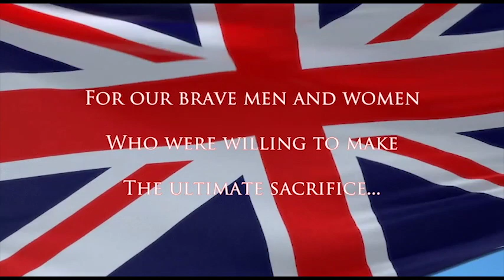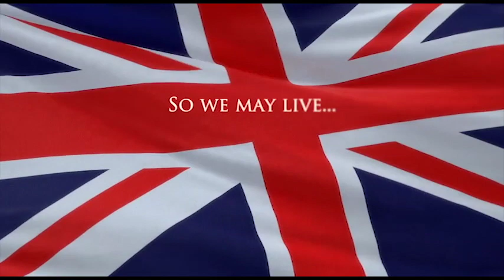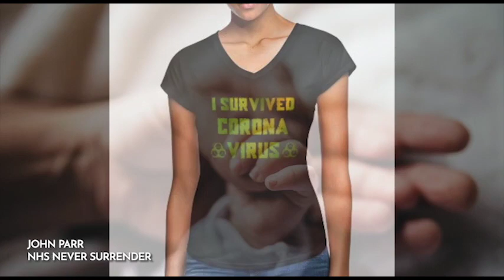John Parr (st. Elmos Fire) on Memory Lane 80s -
Hayley Palmer interviews rock legend John Parr who songs have appeared on the sound tracks of St Elmos Fire, The Running Man, Three Men and a Baby amongst others.

Show first broadcast February 20th 2021. Some music videos were removed due to YouTube restrictions.

Song Rock 'N' Roll Mercenaries
Artist Meat Loaf / John Parr
Licensed to YouTube by SME, WMG; BMI - Broadcast Music Inc., Sony ATV Publishing, CMRRA, Warner Chappell, ASCAP, UMPG Publishing, PEDL, and 11 music rights societies

Song St Elmos Fire (live At the Royal Albert Hall
Artist John Parr

Song A Few Good Men
Artist JOHN PARR
Album The Mission
Licensed to YouTube by TuneCore (on behalf of JOHN PARR MUSIC LIMITED); SOLAR Music Rights Management, Sony ATV Publishing, SODRAC, and 2 music rights societies